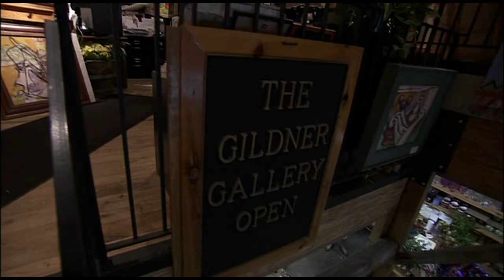Under the Radar at The Gildner Gallery Cheboygan